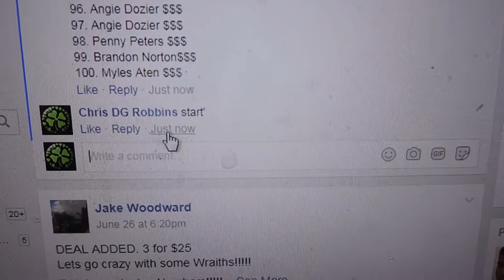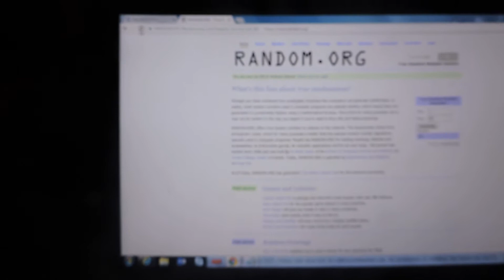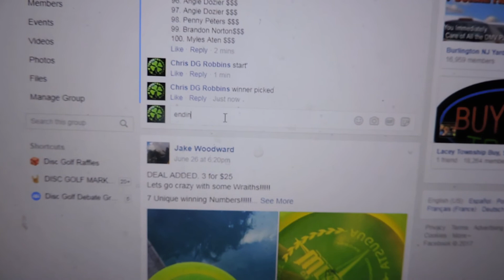Zach Cooley 6/28/17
MEGA LOT!